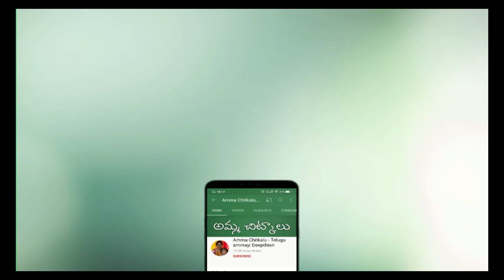Day20Weightgain foods for 1 year baby|weightgainfoodforbabies1yearintelugu|పిల్లలుబరువుపెంచేరెసిపీస్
one and off year baby food in telugu
chinna pillalubaruvuperagalanteemcheyali
chinna pillaluannamthinnaanteemcheyali